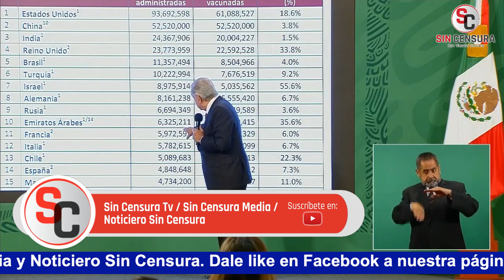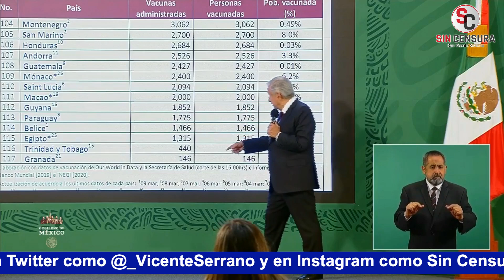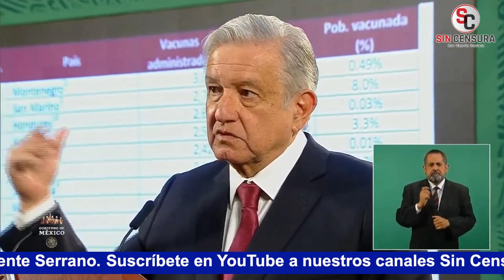AMLO: ACAPARAMIENTO DE VACUNAS ES UNA GRAN INJUSTICIA ¿Y DÓNDE ESTÁ LA ONU?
Sara Pablo de Radio Fórmula le cuestionó a López Obrador sobre el programa piloto con la iniciativa privada para la aplicación de las vacunas. El presidente dijo que hay cooperación con el sector privado, que están ayudando; que el problema está en la disponibilidad de la vacuna, pues todavía no hay vacunas suficientes y hay acaparamiento de vacunas en el mundo… El mandatario exigió que no se acapare y denunció que 10 países tienen el 80% de las vacunas